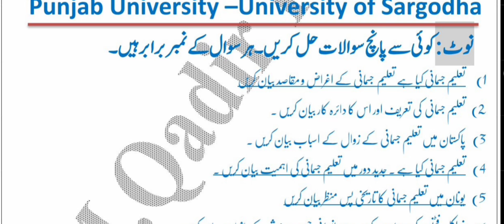BA || BSc || ADA physical education guess paper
guess paper of physical education third year
ada guess paper
3rd year guess paper
part 1 guess paper